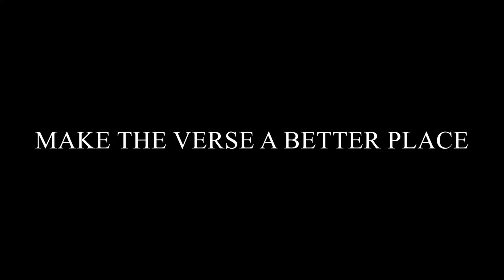Subjugators Of Tevaria Official 4K Recruitment Video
We are a Star Citizen Organisation who are also delving into the devlopment of PC components for people wanting to get the best expereince out of Star Citizen whehn it goes Retail.

We will be speculating on development of the platform and what Intel and AMD have on offer as time goes by.